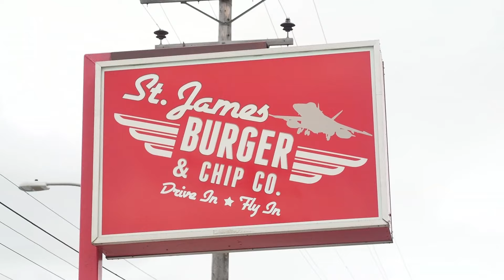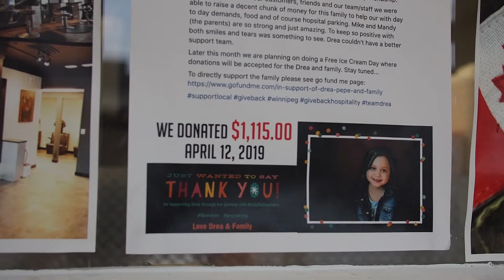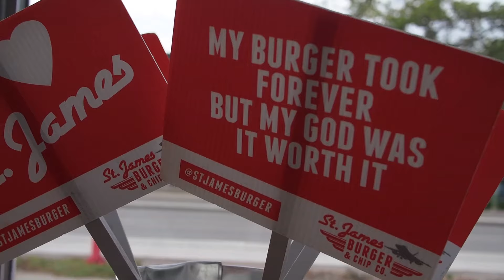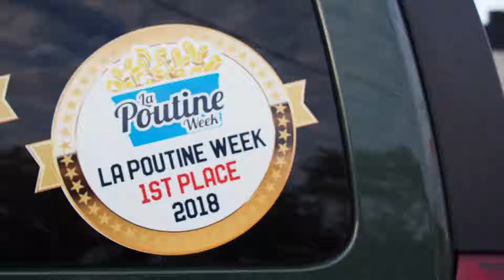St James Burger - Winnipeg Restaurants - In The Peg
Welcome to our first episode of In the Peg. We are highlighting local businesses in Winnipeg and starting off with some of our favourite restaurants. Our first visit was St James Burger & Chip Co. We meet up with General Manager Sanjay to see not only great food but a great business helping out the local community.